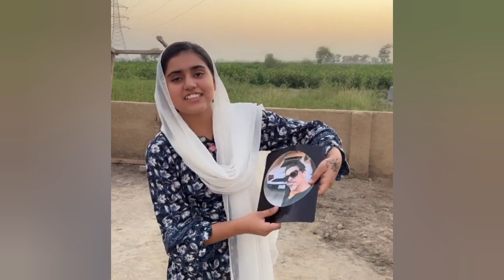pakistani Fatima ne youtub chorhne ka faisla kar lia@Pakistanifatima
pakistani Fatima  ne youtub chorhne ka fasla kar lia@Pakistanifatima

dr affan qaser ka mu torh jawab?

Lalchi Maa @Pakistanifamilyvlog @MaryamMehboobFamilyVlogs @ghazalzulfiqarreview507 pakistan​ pakistanfamilyvlog​ duet​ pakistan​ travelvideo​ funny​ unfrezzmyaccount​

DesiLife​ AuthenticLiving​ VillageCulture​GaonkiZindagi​ VillageWomen​LifelnPakistan​ AlizaSeharVlogs​ women​womenvillagePunjabi​ family Uttar Pradesh village life Rajasthanvillage life Bangladesh village life Iran family lifeLondon America Canada USA Village family FatimaPakistani The traditional life Family vlog TrendingFor you Viral Video Village food secrets Happy jointfamily ...

Pure mud house lifePakistani family vlog

Pakistani Fatima

Daily routineVillage life

Village familyVillage lifestyle

Morning routineMountain village life

London

America

Canada

USA ‪@cookshok2014‬​ ‪@PakVillageVlogsYT‬​ ‪@PakVillageFamily‬​ ‪@PakVillageFood‬​ ‪@MintooFamily‬​ ‪@Pakistanitayyab‬​